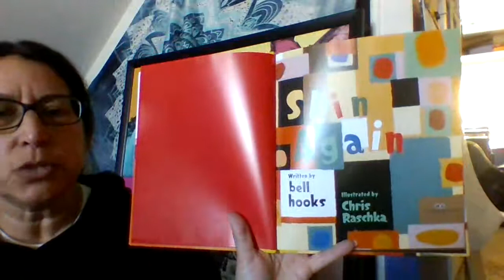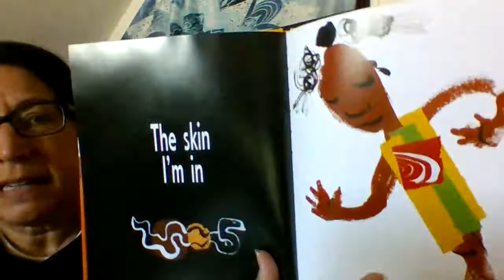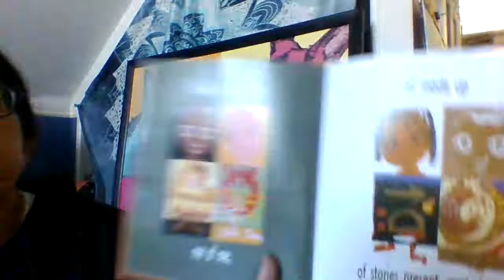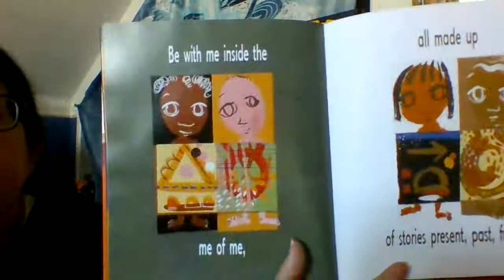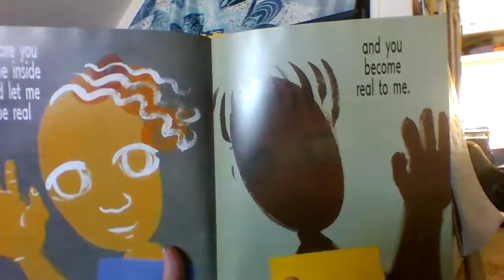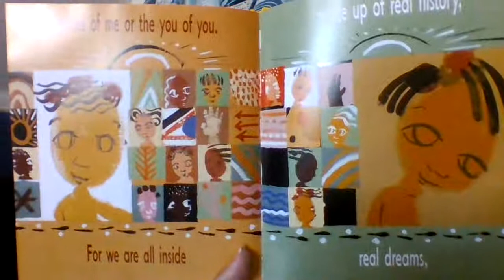Read Aloud--Skin Again by bell hooks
What is the story of you...when people look inside the skin you are in?  This is the idea bell hooks explores in Skin Again.